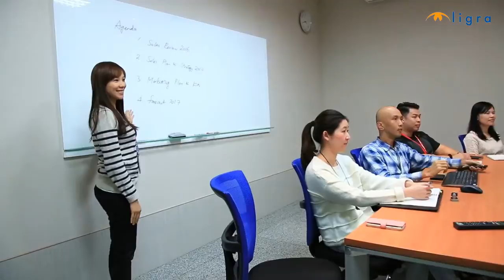Lumens HD PTZ VC B20UA - Presentazione Prodotto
LUMENS VC-B20UA VIDEOCONFERENZE DI ALTA QUALITA' NELLE TUE MANI
Per maggiori informazioni sui prodotti Lumens visita

Si integra facilmente con vari software di videoconferenza
VC-B20AU lavora senza soluzione di continuità con qualsiasi software iOS che supportano i dispositivi USB 3.0.
Conferenze da punto a punto
Videoconferenze tripartite ( partecipante- ospite- partecipante)